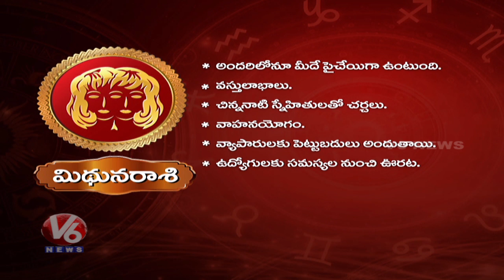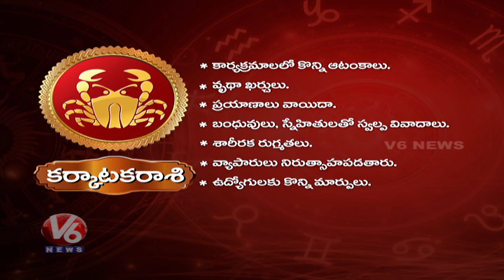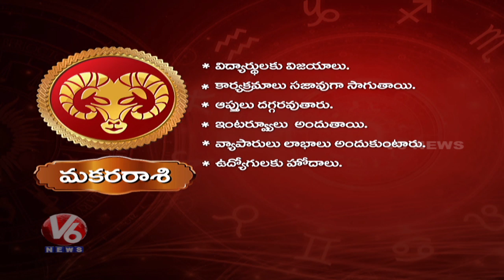Daily Horoscopes | 30th January 2020 | Astrological Prediction For Zodiac Signs | V6 Telugu News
Daily Horoscope for all signs. Astrology.com provides over 30 combinations of free daily, weekly